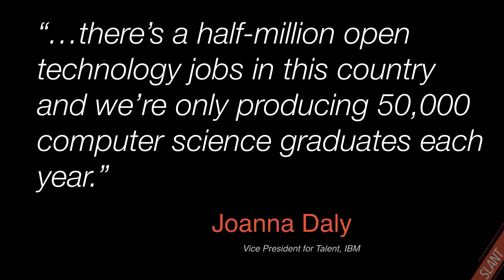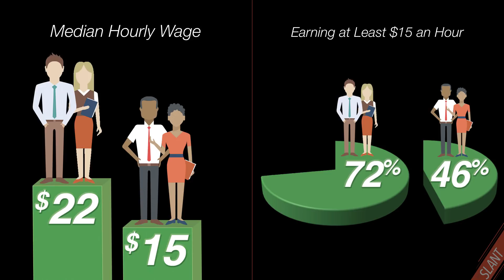Briahna Chambers | Breaking The 'Class' Ceiling | TEDx Memphis